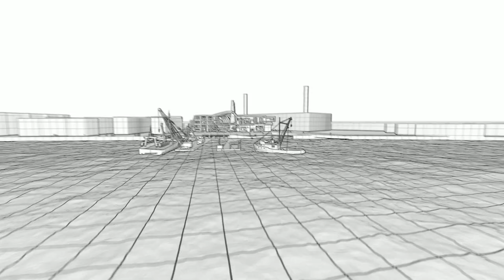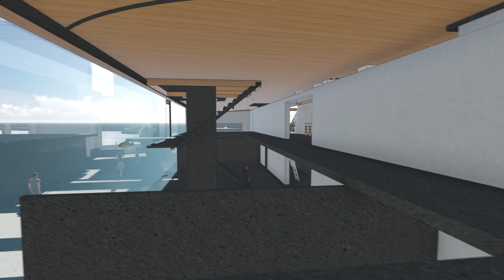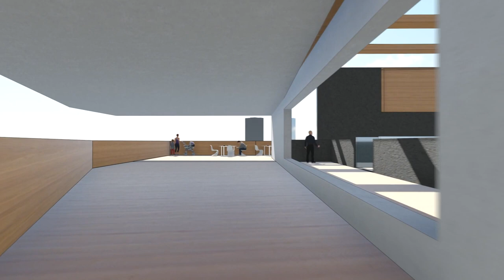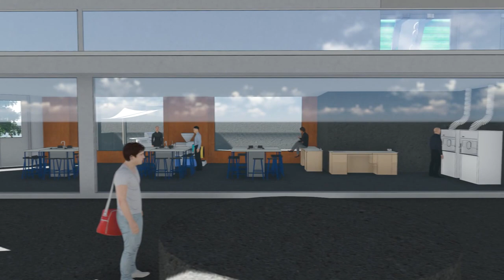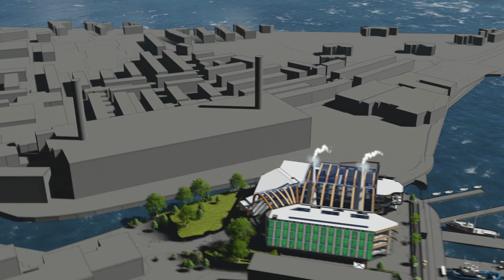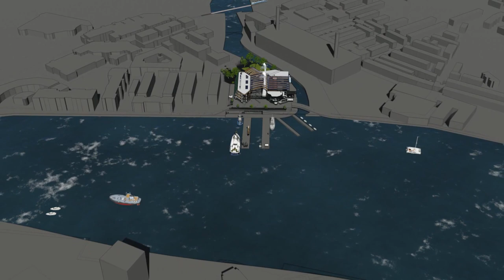The Symbiotic Fishery - Flythrough Architectural Visualisation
BArch Part 1 Final Architectural Design Project

Description:

London has a great history in regards to fishing and its relationship with the Thames both in terms of its expansion and prosperity, allowing tradesmen both wide and local to fulfil the populations import requirements whether it be food or goods – the health of the population is intrinsically related to that of the river.  However the Thames has not been treated with respect due to over pollution. It is not until recently that the Thames Tideway Sewage regeneration project will rid the Thames of the majority of its waste allowing it to become one of the cleanest metropolitan rivers of the world and these is what my intervention takes advantage of.

My design intent is of both a sustainable and continuity orientated ideology related to a forward thinking relationship between the growing demands of a consumerist society which emphasises the need for renewable solutions and sustainable agendas. The current issue with fish imports into Billingsgate fish market London is that over 90% of stock is delivered by road from major ports around the UK, a new ‘hub’ along the river would mean that both wider and local fishing boats can deliver their catches with ease and in a less polluting way by river; returning to the origins of London’s fish trade in a renewed light. Additionally there exists no formal collaboration between experienced fishermen, competition organisers and local enthusiasts for fishing and I feel that my proposition can unite each in spaces that promote teaching and learning about both the river and provide a ‘hands on’ approach to fishing for those who wish to experience it, whether amateur or veteran through a controlled ‘lake’ or tidal Thames respective. For those who do not wish to participate, particularly the affluent in Chelsea, will be attracted by a sushi bar and restaurant which will be fuelled directly from these catches via a culinary school with kitchens. The raising of public awareness towards sustainable agendas will be integrated through a variety of exhibition spaces alongside prized catches.

My design will be ‘process driven’, from catch to cooked, with a hierarchy of spaces derived from the relationship between public and private interactions, exposing the visitors senses to both smell and texture whilst engaging them in exhibition spaces revolving around public awareness of protecting the fishing industry and the Thames alongside a celebration of rare catches.
The wider site master planning will seek to integrate an effective urban regeneration strategy into the disused brownfield context, connecting the key Thames Walk route with two banks of the river alongside introducing a green belt with numerous amenities for both locals and visiting tourists to enjoy. A central fish market will anchor the building to its context, acting as a ‘flow-through’ thoroughfare from the riverside back into the urban grid and visa versa.

Finally, as a harmonising addition to my sustainable agenda, there will be research and development laboratories dedicated to algaeculture, a logical and complementary addition to the scheme.  Acting as an output for the processes described above, algae can be cultivated through waste nutrients from the fish tank water and CO2 from the smoking towers alongside light from the sun to produce a renewable source of energy for my design, with complementary products that can be sold in the market – this ensures minimal waste from the scheme.